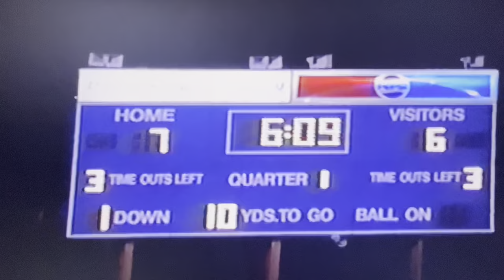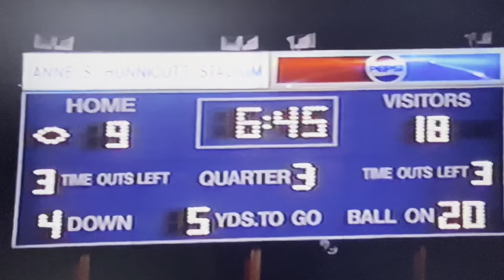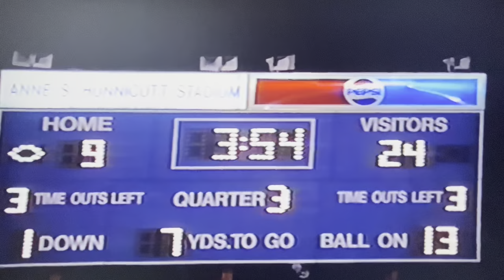1990 Princeton Tigers vs #5 Greenbrier East Spartans at Hunnicutt Stadium Game 10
Score
Greenbrier East (White) 24

Game film credit:
Coach Ted Spadaro (May 2023)

Princeton, WV

Game info:
Princeton played the 5th ranked Greenbrier East Spartans tough in the final game of the 1990 season! A very strong effort by the Princeton Tigers!